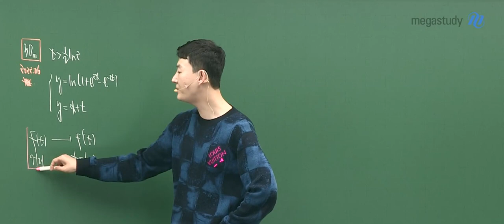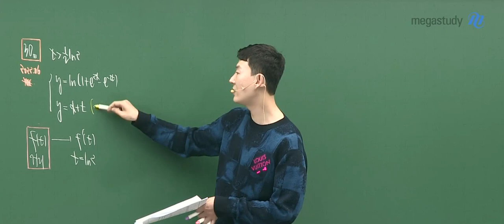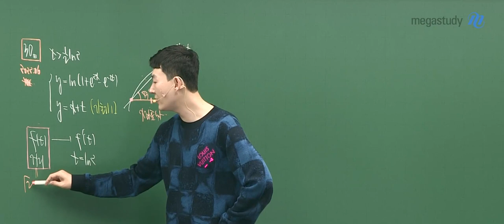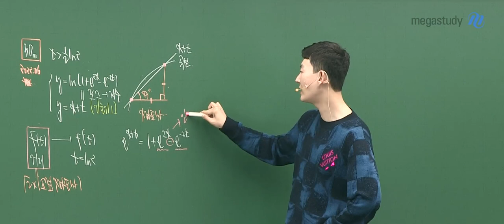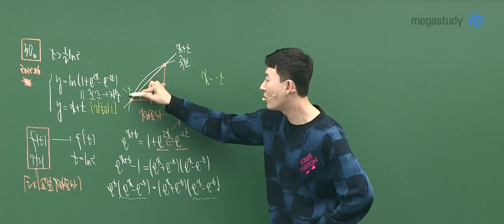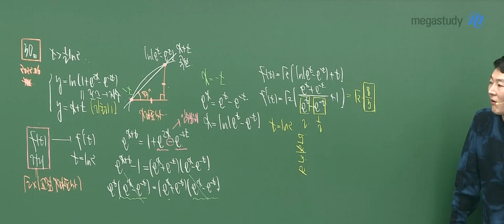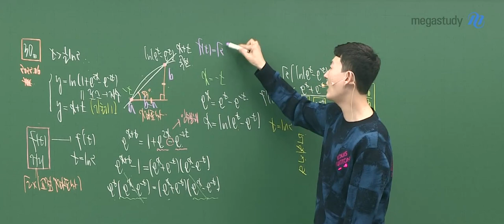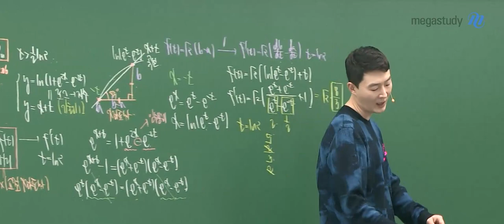[메가스터디] 수학 현우진 쌤 - ◇ 2022학년도 6월 모의평가 ◇ 미적분 해설강의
수학은 누구나 현우진! 현우진 선생님의
2022학년도 6월 모의평가 수학영역
미적분 해설강의 중 일부를 공개합니다.